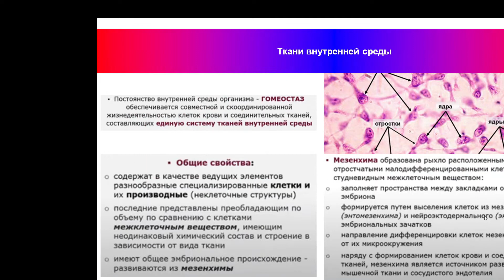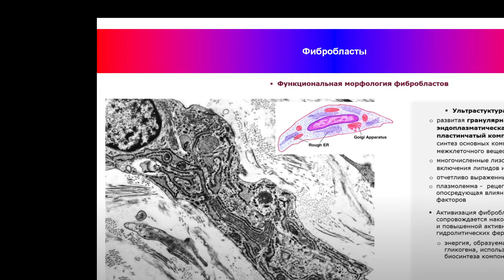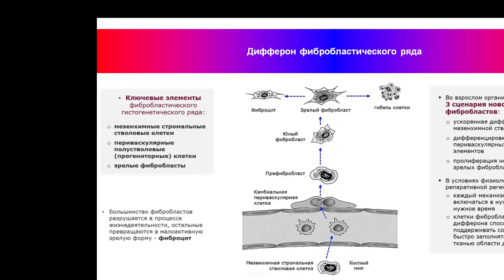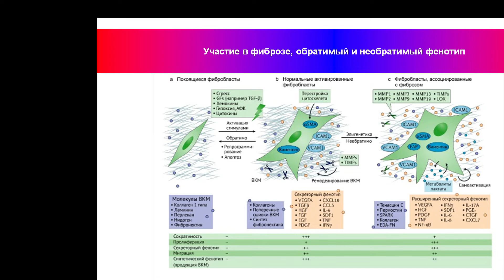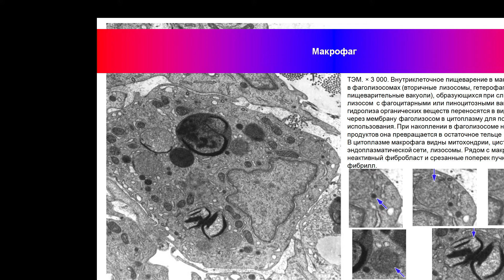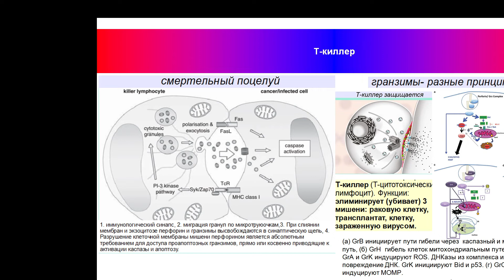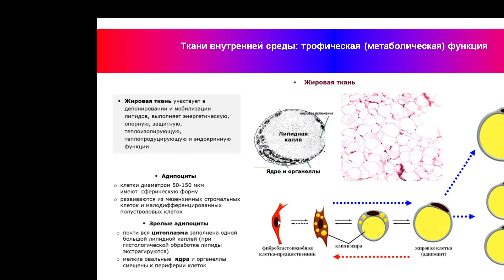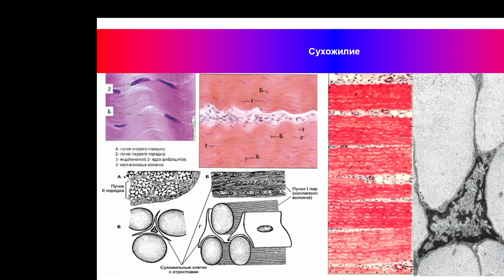15.40 Соединительная ткань